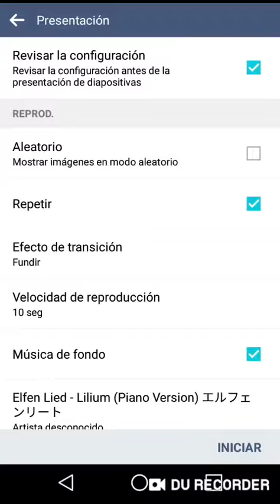Vailly Evans te veo - comic en español (con mi voz)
Despues de que vailly murió
Nos cuenta como se siente sobre ello